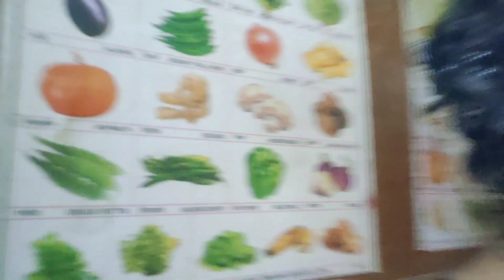Today morning routine😇😇😇😇ସୁଆଦିଆ ଜଳଖିଆ 😋😋😋odiavlogs